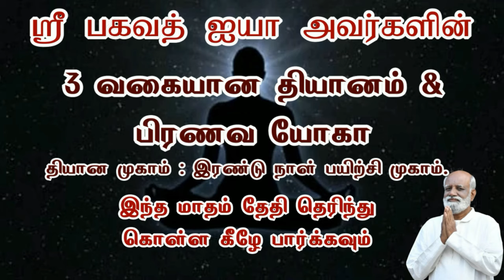இதில் எது ஒன்று கூட உங்கள் கட்டுப்பாட்டில் இல்லை saravanan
Sri பகவத் ஐயா Introduction Whatsapp குழுவில் இணைய இதில் எது ஒன்று கூட உங்கள் கட்டுப்பாட்டில் இல்லை saravanan

3 நாள் ஆன்மிக முகாம் (ஞான முகம்),
1 நாள் நிகழ்ச்சிகள் மற்றும் கார்ப்பரேட்டுகளுக்கான பிற  நிகழ்ச்சிகள் ஆகியவை ஸ்ரீ பகவத் மிஷனால் நடத்தப்படும் பல்வேறு வகையான நிகழ்ச்சிகளாகும்.

தொடர்பு விபரங்கள்
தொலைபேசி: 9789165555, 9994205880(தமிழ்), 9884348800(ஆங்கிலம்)